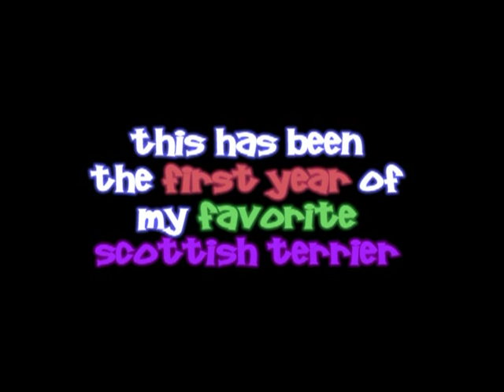First Year of my Favorite Scottish Terrier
. a few short clips .